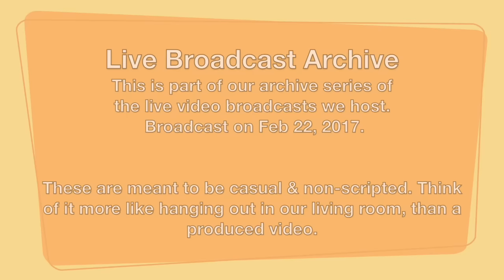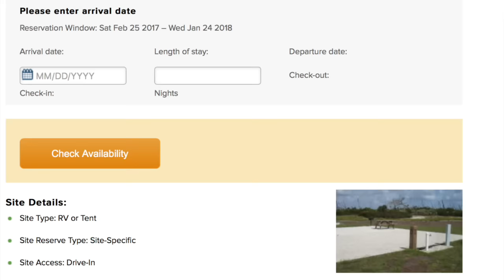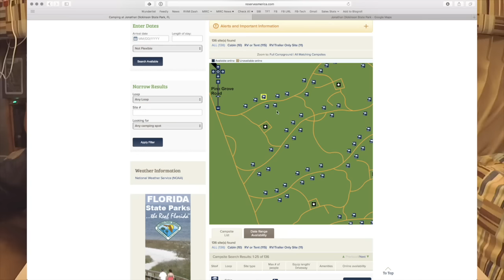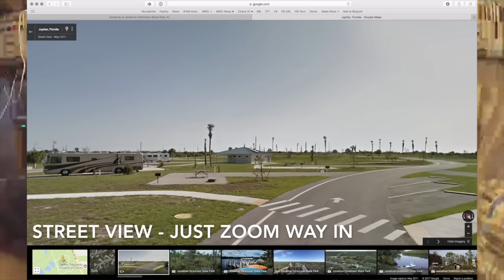Awesome Campsites - Tips for Selecting the BEST Site and Getting Great Views & Privacy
RV parking options vary quite a bit, and if you’re like us – you want the best site possible. We personally love sites with great views and maximum privacy.

In this video broadcast, we’ll share some of our tips for scouting out great campsites in advance for whatever your 'thing' is and maximizing the views & privacy once we arrive (even if we don’t have a fabulous site).

We have been full time RVers since 2006, and living in a 1961 GM 4106 bus conversion since 2011. We're currently shopping for a boat as a second home to start exploring The Great Loop.

We love sharing a slice of our life with others

Our live broadcasts are intended to be casual and fun.

This is an archive of a live video broad cast recorded on February 22, 2017 - but was recorded with a local camera for a better viewing experience.

When we have time, we also post other sporadic content to YouTube. No promises.. we're primarily bloggers who know how to use the video mode on our iPhone.